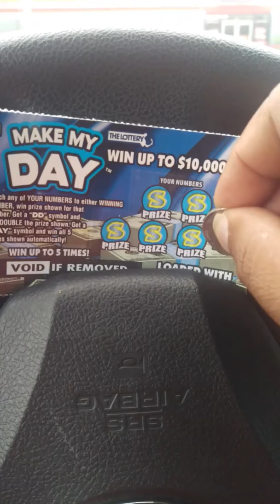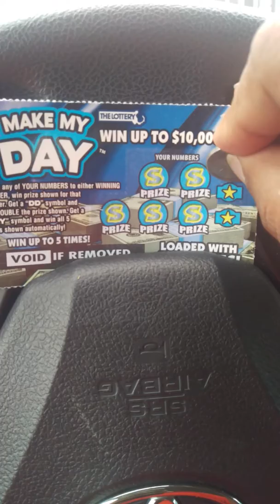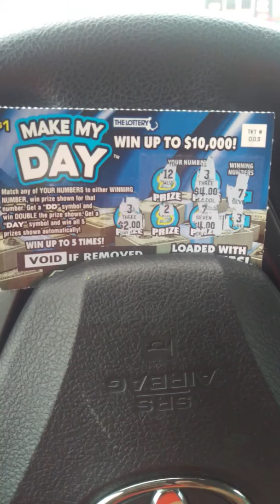Mass lotto session #42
Hey guys Nash here with another scratch ticket session for you. And we have a win! Please check out Brittany b's channel

She does very well on these tickets. More to come.